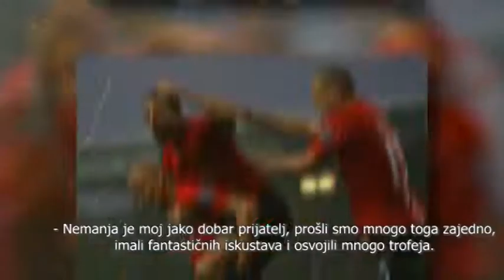VAR emisija broj 4, emitovana 23.09.2019.